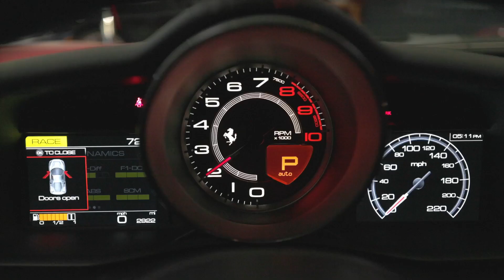How to Photograph a Ferrari (with a Proaim jib) 17 ft Scissormatic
@haigwoodproductions Photographing a Ferrari in Atlanta with a ProAim 17 feet scissormatic jib,